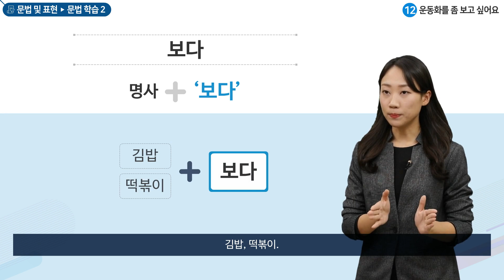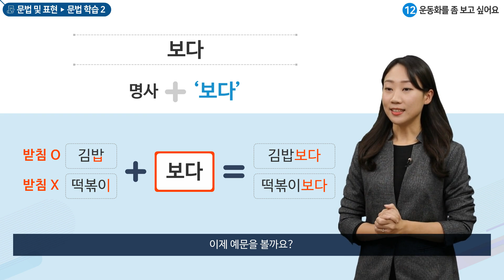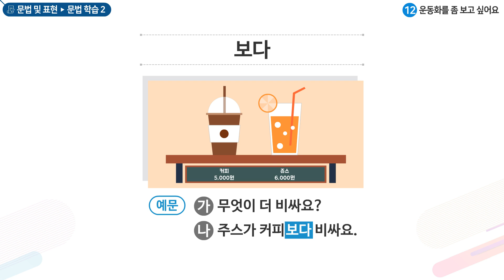세종학당 한국어 초급1 12과 운동화를 좀 보고 싶어요_문법학습(보다)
"12과 운동화를 좀 보고 싶어요
'보다' 문법을 배워요